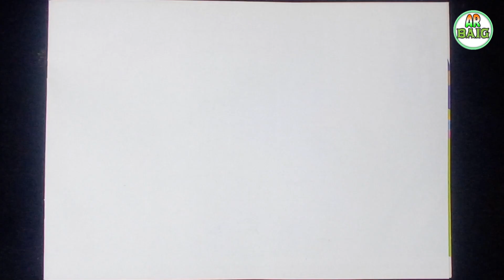How To Draw Deer For Kids || Easy Deer Drawing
Your Queries -

deer drawing easy and beautiful.